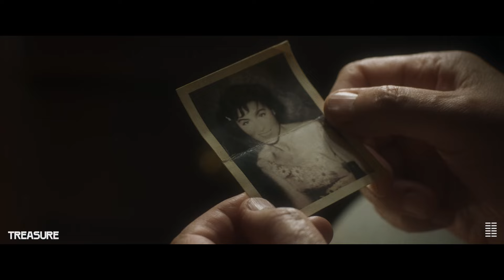Treasure | :15 Cutdown - Now Playing | Bleecker Street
Now Playing
A father-daughter road trip set in 1990s Poland, TREASURE follows Ruth (Dunham), an American music journalist, and her father, Edek (Fry), a charmingly stubborn Holocaust survivor, on a journey to his homeland. While Ruth is eager to make sense of her family’s past, Edek embarks on the trip with his own agenda. This emotional, funny culture clash of two New Yorkers exploring post-socialist Poland is a powerful example of how reconnecting with family and the past can be an unexpected treasure.